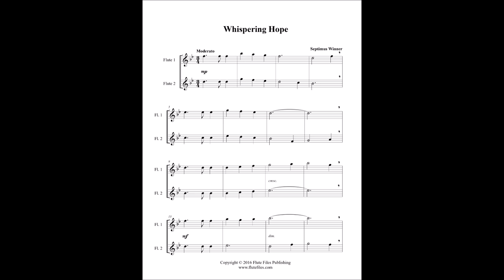Whispering Hope - Flute Duet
“Whispering Hope” flute duet sheet music.  Composed by Septimus Winner.  Arranged by Lynette Auberjeunois for late beginner level.  Digital download includes a three page flute duet score in the key of Bb major.  Range: Flute 1: Bb1 - D3, Flute 2: F1 - Bb2.  Published by Flute Files Publishing (RL42-0086).